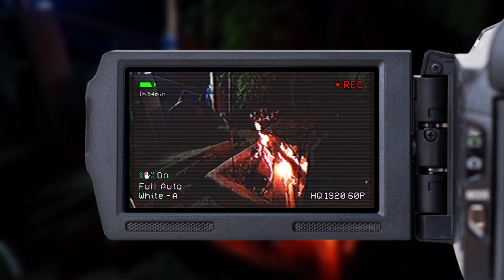silk route tour package best homestay|Green lawn homestay|Silk Route Tour Ep.5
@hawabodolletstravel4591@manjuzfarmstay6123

contact person - Nabin Ji/Manju Rai

Total silk route tour package cost - our package cost was for 2 Adults and 1 child - Rs. 14000/- ( price may differ season wise) including accomodation and fooding( breakfast,lunch, evening snacks,dinner)

You can check with other travel agent which will more high.

Hello friends,
Ajker video te apnara dekhben dalapchand Mane aritar er kache akta darun homestay er review, satti amader experience darun chilo. Ami aituku bolte pari ai homestay er location o darun r akdom familiar. Silk route a ghurte gele ai homestay te thakle tar Bess kichu benefits ache amar agar video gulote kichu ta share korechilam ar kichuta ai video te korlam.
Silk route er agar part gulo jodi na dekhe thaken upore link diye dilam apnara check kore nite paren.

Upore silk route tour package er details o deoa thaklo.

Video te mention korechilam 2 joner youtube channel er bapare tar link o diye dilam